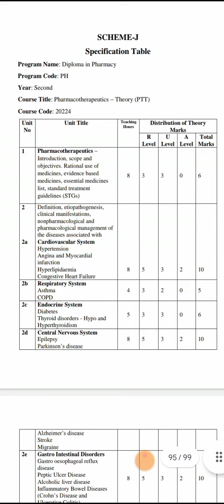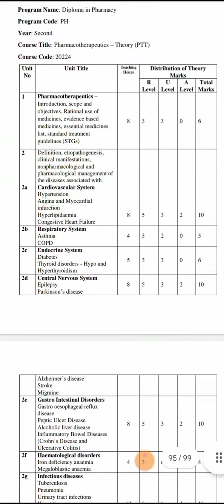S Y D Pharmacy All Subjects Weightage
In this video, we will discuss the weight of all subjects in the SYD Pharmacy (D Pharm) syllabus as per the Education Regulations of 2020 (ER 2020). Understanding the weightage of each subject is crucial for effective exam preparation and scoring well. Our comprehensive analysis will provide you with insights into the importance and distribution of topics within the syllabus.

Here's what you can expect from this video:

An overview of the SYD Pharmacy curriculum

Subject-wise weightage breakdown

Key topics and their significance

Tips for focusing on high-weightage areas

Guidance on exam preparation strategies

Updates in the D.Pharm. syllabus as per ER 2020